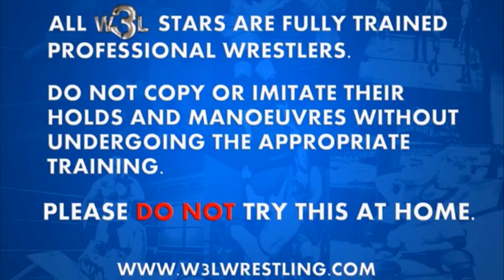W3L Wrestling Showdown - 05.06.22 - Iceman in action!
Iceman has a huge match on July 2nd for the W3L Championship but this week is in action on W3LWrestlingShowdown